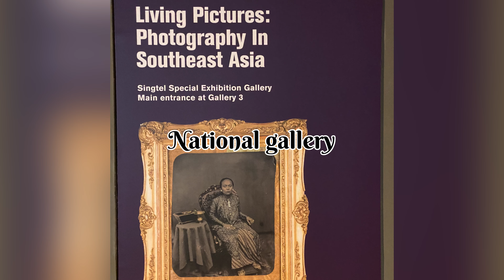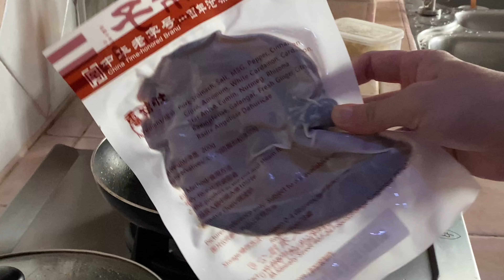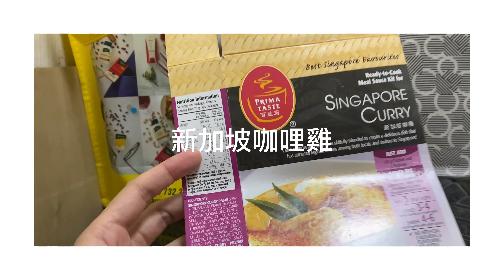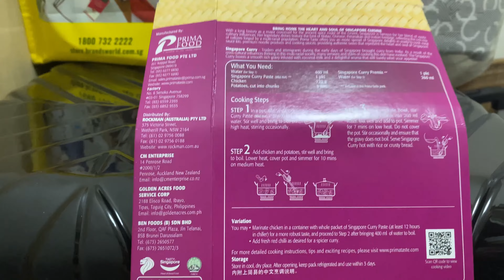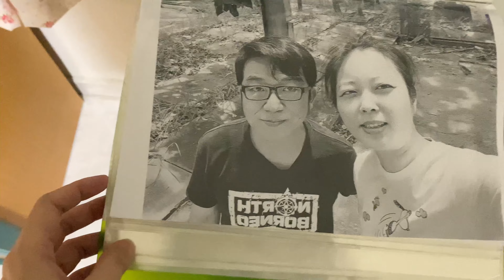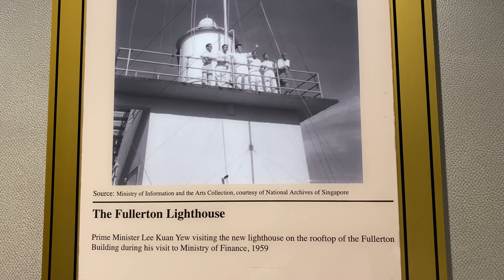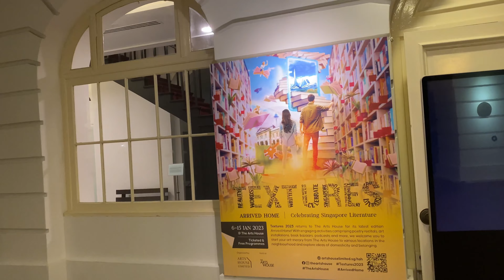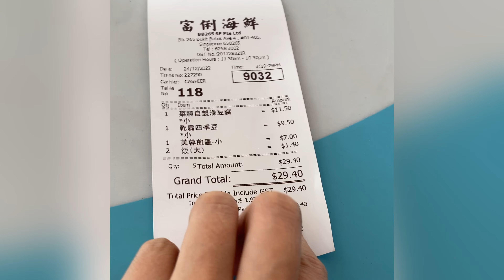🎞 活潑的相片、咖哩雞與炒飯、富麗敦樓頂花園。Living pictures, curry chicken ＆ fried rice, Fullerton roofgarden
2022 Dec. 可選擇字幕 can select subtitle

00:00 東南亞生活／活潑的相片展覽 Living pictures in Southeast Asia @NationalGallerySingapore
02:04 快煮麵、炒豬肚 Fast noodles, fried pork stomach
04:57 百勝廚新加坡咖哩雞 Primataste Singapore curry chicken
07:06 培根蛋炒飯 Bacon and egg fried rice
08:19 HP 雷射印表機 HP Laser Jet M111w
09:42 捷運站外，女孩的小談心 girls' talk at Raffles Place mrt
10:27 富麗敦酒店 The Fullerton Hotel
14:49 詢問iPhone battery @Mac.infinity、香港傳奇車仔麵 HK Legend Cart Noodles @Funan mall
15:34 富俐海鮮的午餐 Lunch @Fulee Seafood
16:38 Polyart 水族館 Aquarium

Singapore Curry ⎮ primataste cooking steps 百勝廚咖哩雞食譜

富麗敦酒店 觀光之旅  Fullerton Hotel Heritage Tour